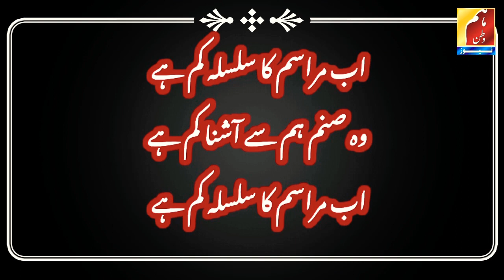غزل. . . . . . . . . . . . . . . . . . . . وہ صنم ہم سے آشنا کم ہے اب مراسم کا سلسلہ کم ہے